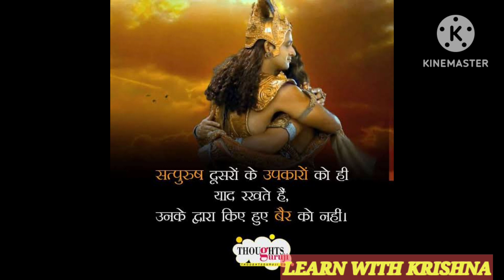अंतिम संस्कार के बाद आत्मा के साथ क्या किया जाता है 😳🙏🙏💯✔️Bhagwatgeeta Lord Krishna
संसारिक जीवन से परे मृत्य के सच को भी जानना जरूरी है